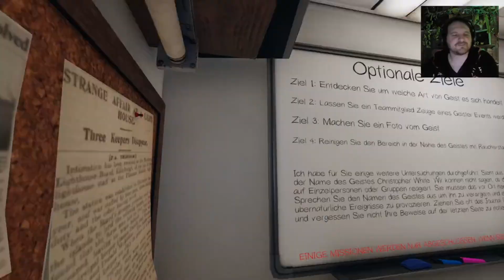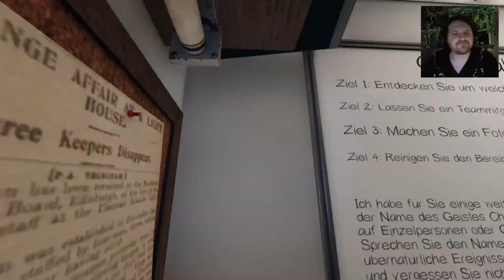Phasmophobia 79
Ghostbusters war gestern.

Bei Phasmophobia ist man ein Team das für die Geisterjäger alles vorbereitet indem sie herrausfindet um welchen Geist es sich handelt.

Und ich mag das Farmhouse nicht weis garnicht wieso